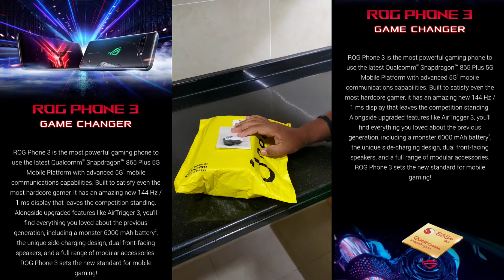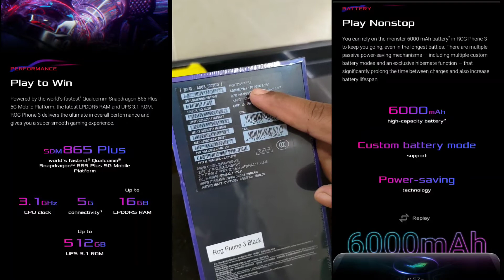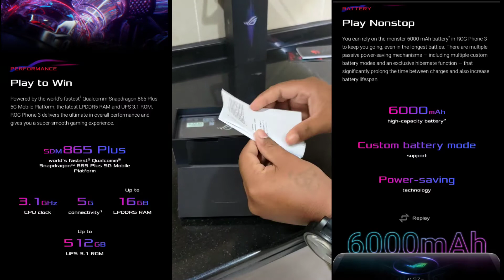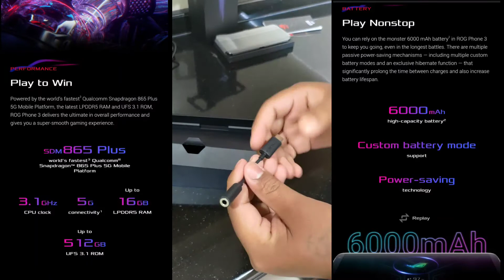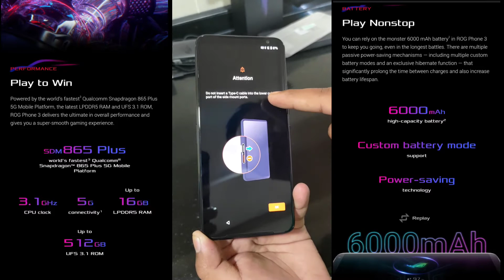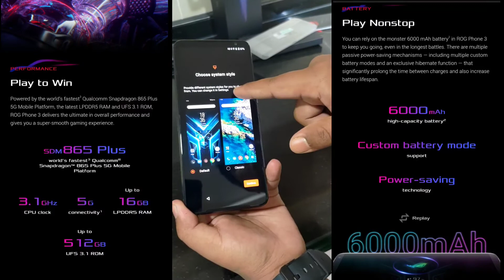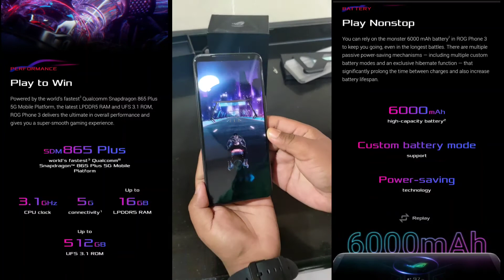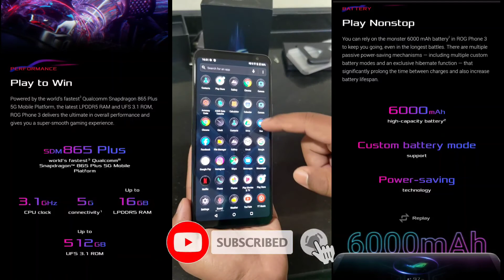ASUS Rog Phone 3 Tencent Edition:UNBOXING | Most Powerful Smartphone For Gaming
Asus Rog Phone 3 Tencent Version Unboxing
                    Most Powerful Smartphone For Gaming
                    Snapdragon 865 Plus 12GB RAM 256GB Storage
                    1080p Amoled Display 144Hz Refresh Rate
                     6000Mah Battery 64Mp Main Camera

And Keep Loving & Keep Supporting 🙏🙏🙏
1_Like=♥️___1_Share=♥️♥️___1_Subscribe=♥️♥️♥️

Pubg Mobile Gameplay,Pubg Mobile Tips And Tricks And Pubg Mobile Playing ASUS Rog Phone 3 By MR.PROTEX GAMING

📱MY DEVICE:- ASUS Rog Phone 3( SD 865+ 12GB RAM  256GB)

 ✍️MY USERNAME:- MRズPR۝TEXYT

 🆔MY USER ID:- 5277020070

 💽MY GRAPHIC SETTINGS:- SMOOTH + EXTREME 60 FPS.

 ⚙️MY CONTROL SETUP:- 3 Finger Claw

 📳SENSITIVITY:- FULL GYROSCOPE

 🎧HEADPHONES:-WAVE Pro Gaming Earphone 3.5mm Jack